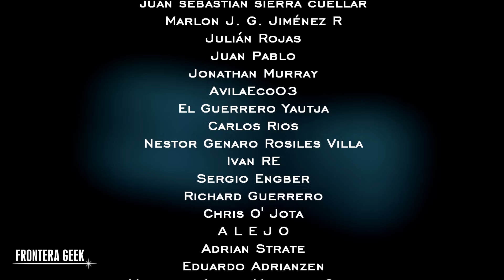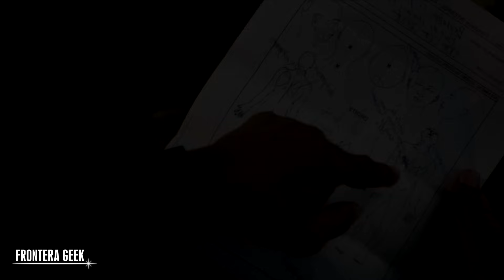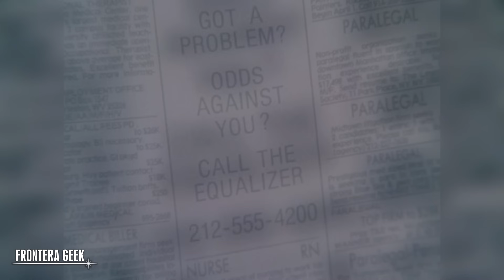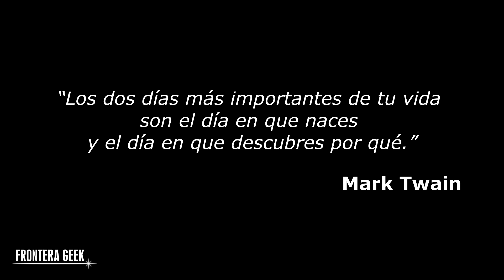EL JUSTICIERO - LA SAGA | The Equalizer / El Protector - Historia Completa, Reseña y Resumen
El Justiciero 1 y el Justiciero 2, los eventos que tienes que conocer antes de ver El Justiciero 3! ... La Guerra contra el crimen...!